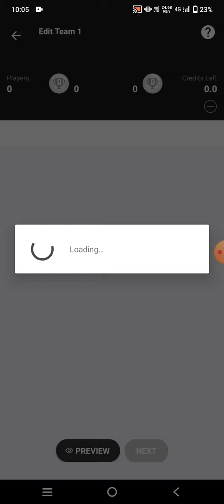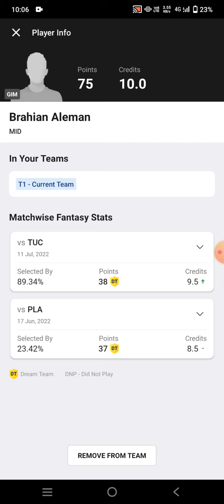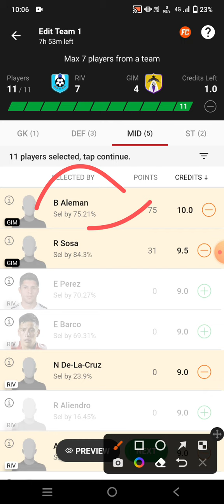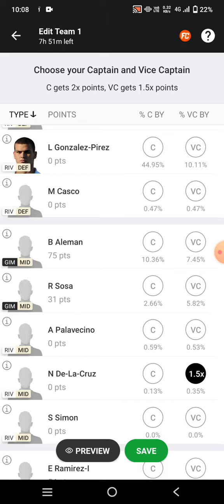RIV vs GIM Football team Dream11 prediction win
riv vs gim
riv vs gim Dream11
riv vs gim Dream11 prediction
riv vs gim prediction

own risk"

1. This analysis  is based on my

2.Dream11 takes great care to comply with all central and state legislation in India to ensure that  users are fully protected. Every contest on  platform is carefully designed to comply with applicable statutes and regulations in India.

Thanks